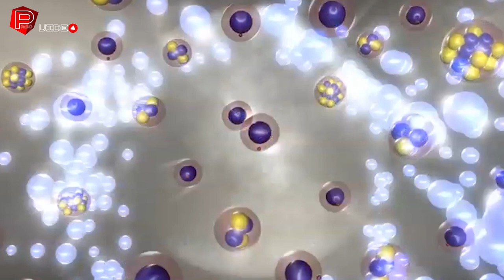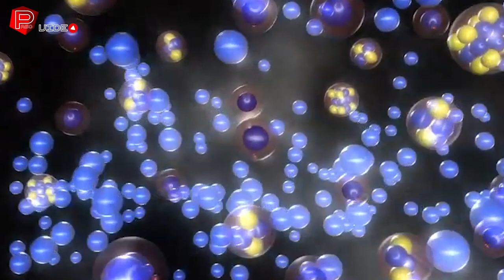Are we ready for Mysterious Discoveries on the planet Saturn - Space Documentary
As the Paso video team, we are here with a new section. In each new episode, we try to explore the dark valleys of deep space altogether. Today we will try to explain to you the planet Saturn.
Saturn is the sixth planet from the Sun and the second-largest in the Solar System, after Jupiter. It is a gas giant with an average radius of about nine times that of Earth.It only has one-eighth the average density of Earth; however, with its larger volume, Saturn is over 95 times more massive. Saturn is named after the Roman god of wealth and agriculture The Romans named the seventh day of the week Saturday,  no later than the 2nd century for the planet Saturn. Saturn's interior is most likely composed of a core of iron–nickel and rock (silicon and oxygen compounds). Its core is surrounded by a deep layer of metallic hydrogen, an intermediate layer of liquid hydrogen and liquid helium, and finally a gaseous outer layer. Saturn has a pale yellow hue due to ammonia crystals in its upper atmosphere. An electrical current within the metallic hydrogen layer is thought to give rise to Saturn's planetary magnetic field, which is weaker than the Earth's, but has a magnetic moment 580 times that of Earth due to Saturn's larger size. Saturn's magnetic field strength is around one-twentieth of Jupiter's. The outer atmosphere is generally bland and lacking in contrast, although long-lived features can appear. Wind speeds on Saturn can reach 1,800 km/h, higher than on Jupiter, but not as high as those on Neptune. The planet's most famous feature is its prominent ring system, which is composed mostly of ice particles, with a smaller amount of rocky debris and dust. At least 82 moons are known to orbit Saturn, of which 53 are officially named; this does not include the hundreds of moonlets in its rings. Titan, Saturn's largest moon, and the second-largest in the Solar System, is larger than the planet Mercury, although less massive, and is the only moon in the Solar System to have a substantial atmosphere. Saturn is a gas giant because it is predominantly composed of hydrogen and helium. It lacks a definite surface, though it may have a solid core. Saturn's rotation causes it to have the shape of an oblate spheroid; that is, it is flattened at the poles and bulges at its equator. Standard planetary models suggest that the interior of Saturn is similar to that of Jupiter, having a small rocky core surrounded by hydrogen and helium, with trace amounts of various volatiles.This core is similar in composition to Earth, but is more dense. The examination of Saturn's gravitational moment, in combination with physical models of the interior, has allowed constraints to be placed on the mass of Saturn's core. Saturn has a hot interior, reaching 11,700 °C at its core, and it radiates 2.5 times more energy into space than it receives from the Sun. Jupiter's thermal energy is generated by the Kelvin–Helmholtz mechanism of slow gravitational compression, but such a process alone may not be sufficient to explain heat production for Saturn, because it is less massive. An alternative or additional mechanism may be generation of heat through the "raining out" of droplets of helium deep in Saturn's interior. As the droplets descend through the lower-density hydrogen, the process releases heat by friction and leaves Saturn's outer layers depleted of helium. These descending droplets may have accumulated into a helium shell surrounding the core. Rainfalls of diamonds have been suggested to occur within Saturn, as well as in Jupiter and ice giants Uranus and Neptune. The outer atmosphere of Saturn contains %96.3 molecular hydrogen and %3.25 helium by volume. The proportion of helium is significantly deficient compared to the abundance of this element in the Sun. The quantity of elements heavier than helium is not known precisely, but the proportions are assumed to match the primordial abundances from the formation of the Solar System. The total mass of these heavier elements is estimated to be 19–31 times the mass of the Earth, with a significant fraction located in Saturn's core region. Trace amounts of ammonia, acetylene, ethane, propane, phosphine, and methane have been detected in Saturn's atmosphere. The upper clouds are composed of ammonia crystals, while the lower level clouds appear to consist of either ammonium hydrosulfide  or water. Ultraviolet radiation from the Sun causes methane photolysis in the upper atmosphere, leading to a series of hydrocarbon chemical reactions with the resulting products being carried downward by eddies and diffusion. This photochemical cycle is modulated by Saturn's annual seasonal cycle. . Deep space is that wide. And it is horrible that we do not know exactly, but it looks like our most wonderful world of the planets so far ... Hope to see you again, goodbye for now ...